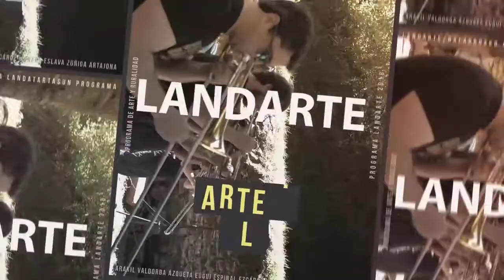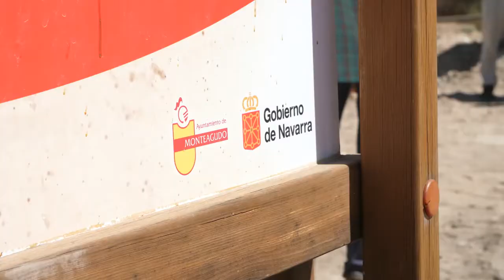LANDARTE MONTEAGUDO Resumen